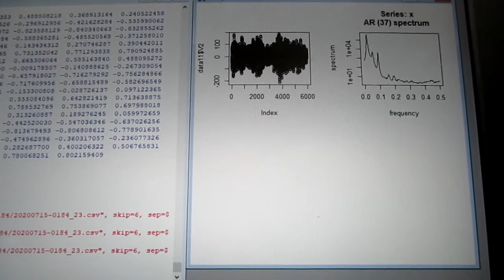‹統計的な考え方›を利用した「超音波技術（R言語）」